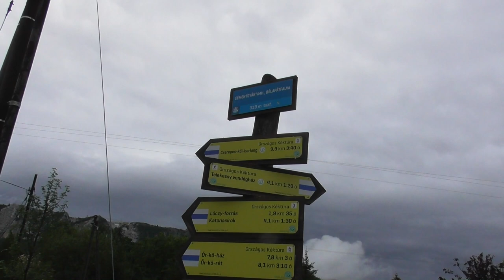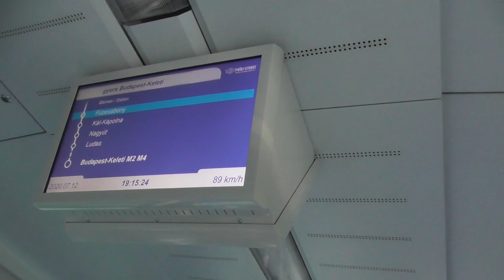2020.07.12 Vonalbejárás 87/b Szilvásvárad-Sáta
Bankszámla:
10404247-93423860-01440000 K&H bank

A 87/b másik részét is bejártuk.